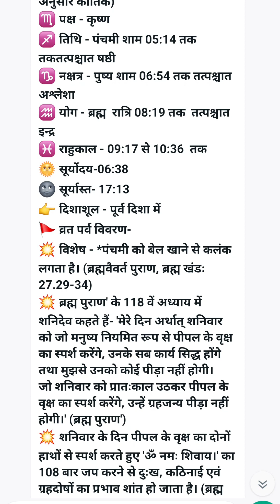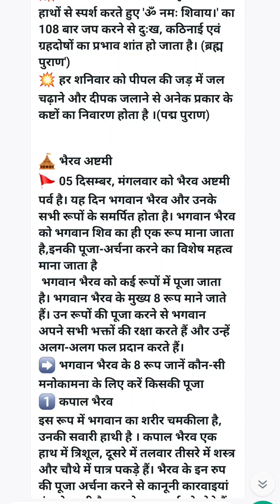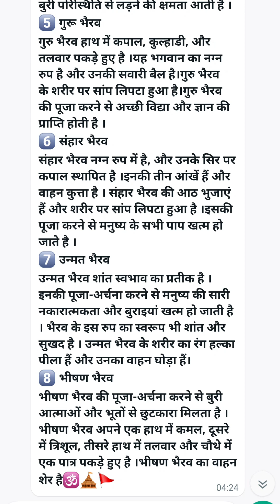02 December 2023 ka Panchang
02 December 2023 ka Panchang

Today Panchang
aaj ka panchang
02 december ka panchang
suryodya
suryasta
rahukaal

The content published here is not represent any company views. Any product or service mentioned or promoted on this channel should be used at your own risk and discretion. Please do your own research and take advice from your financial advisor before investing. Invest on your own risk.